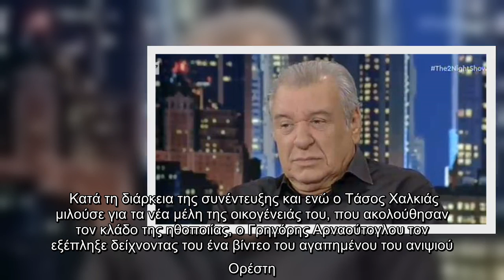Τάσος Χαλκιάς: Η συγκίνησή του όταν αντίκρυσε τον ανιψιό του